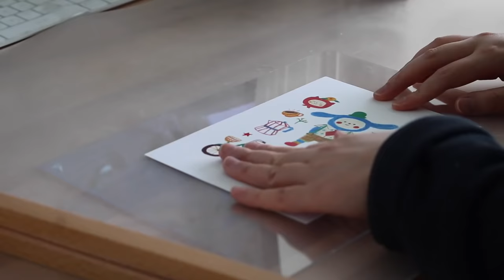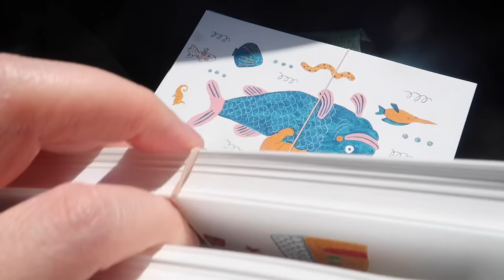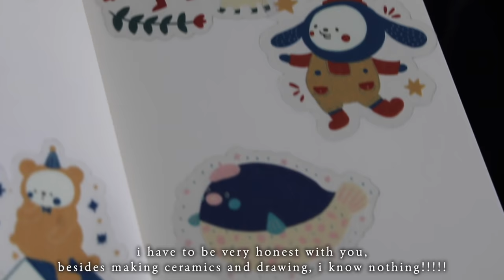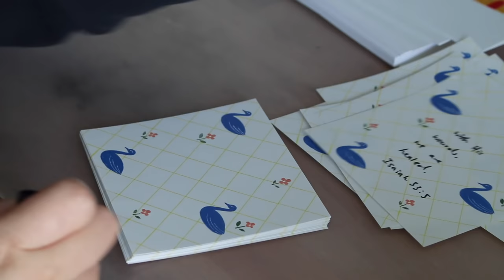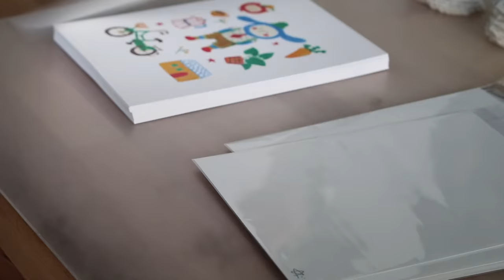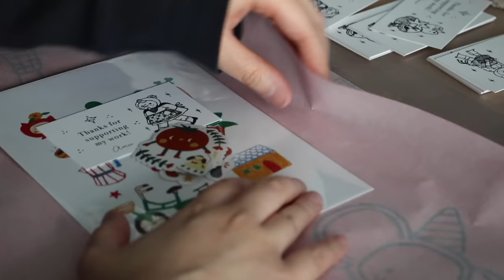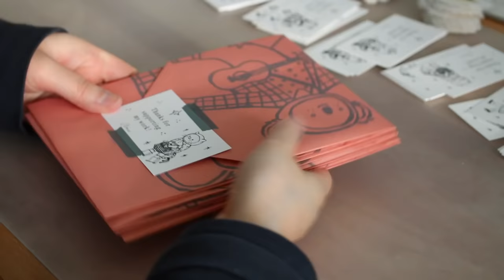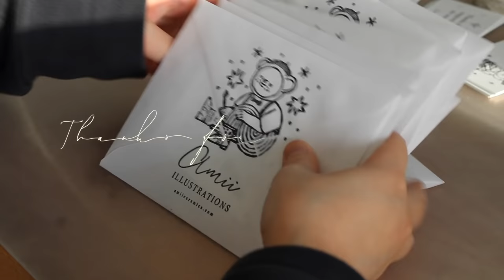Studio Vlog | How I Managed Ceramic & Illustration at the Same Time, Order Packing ASMR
I am a freelance ceramist, my mission is to "turn clay into animals that cheer you up : )"